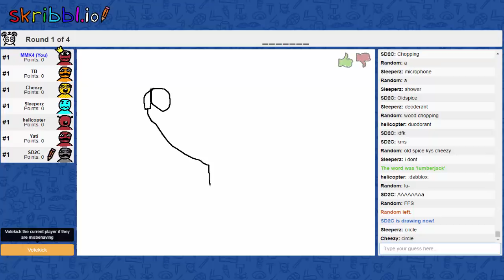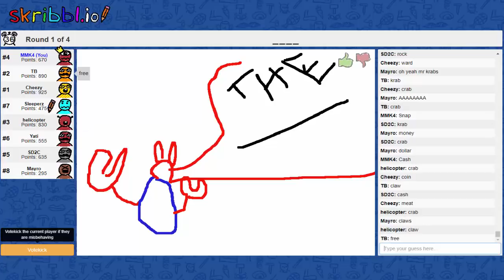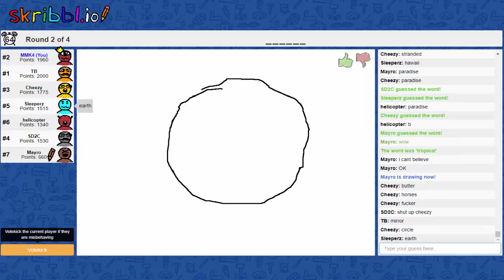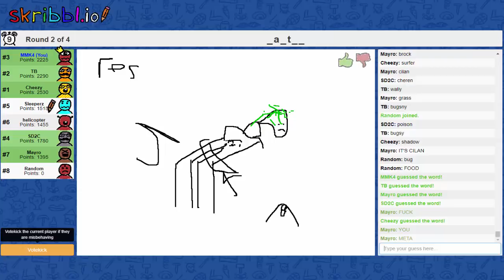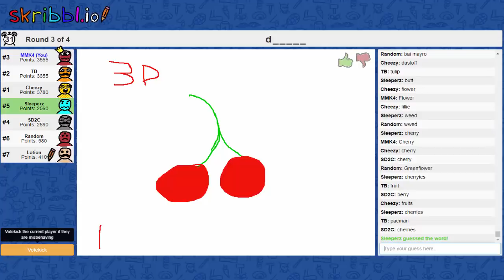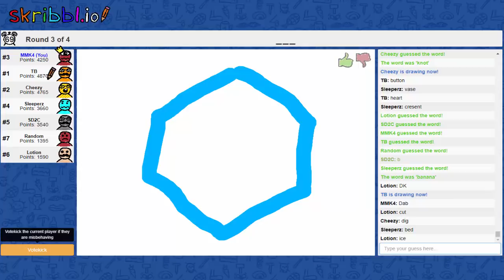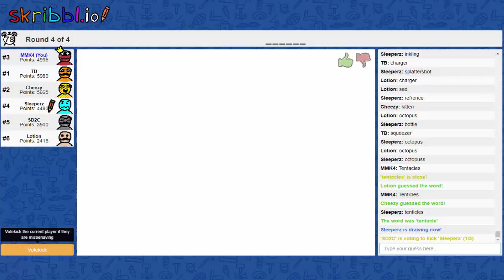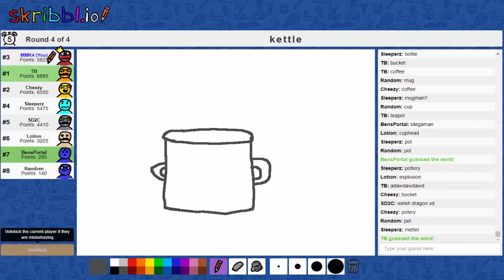Let's Play Skribbl.io w/ The Halberd Discord Server [Part 2/3]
Just an online drawing game I played with members from my server!

Bonus - Shantae Half Genie Hero

♕ MaskedMetaKnight4 Zone ♕

★ Deviantart!

★ The Spritas!

★ Steam!